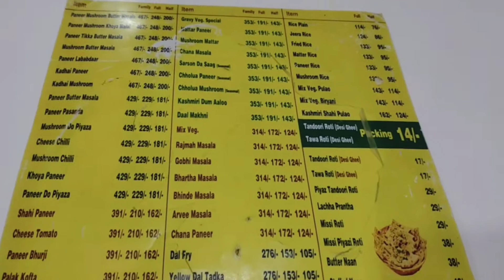Dinner at Shyam Vaishno Dhaba bathinda😍 ¦ Best Dhaba in bathinda😍😍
Completed 700 subscribes on our youtube channel❤
thankyou all of you for support.